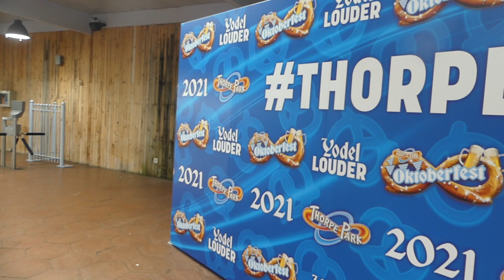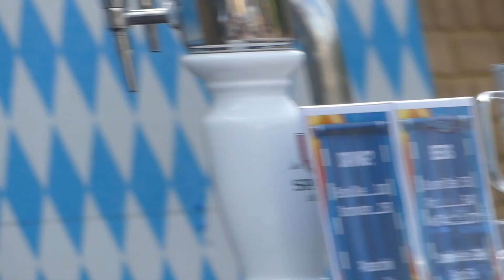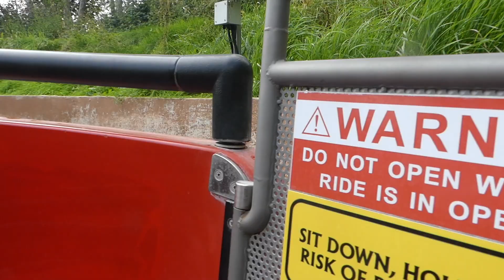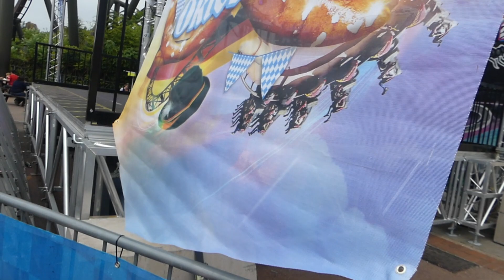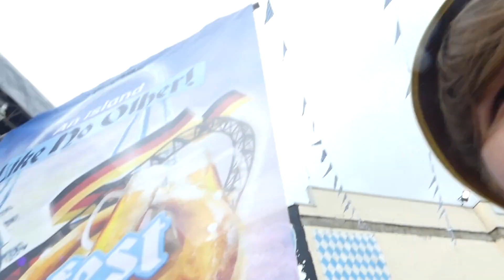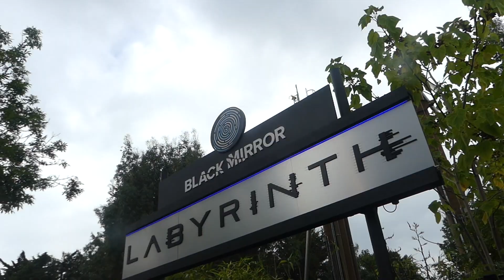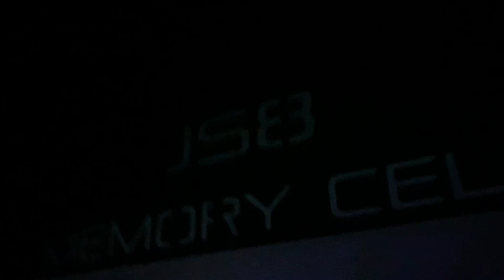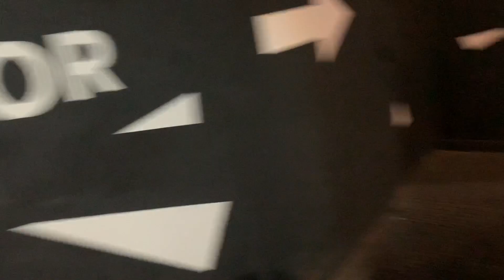A BEER ISLAND LIKE NO OTHER AT THORPE PARK OKTOBERFEST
Follow here to all my Platforms!